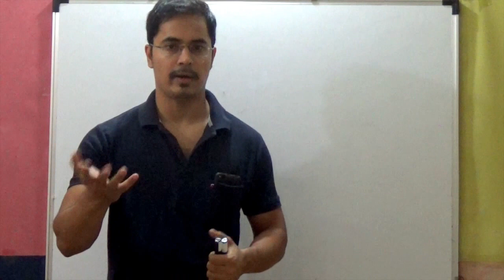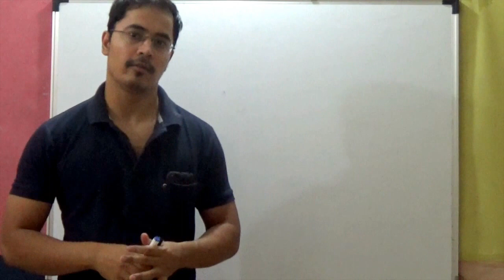Object oriented patterns - design patterns (ep 2)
In this video, we talk about the basic concept behind using object oriented design patterns in your programs.